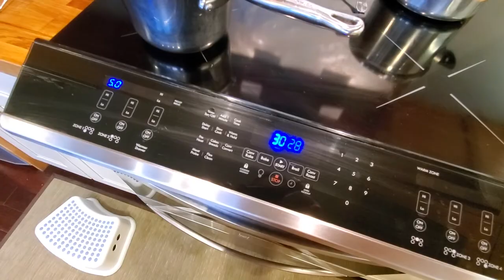Willowbay honey aka fireweed honey preparation in Mandarine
3 cup fresh fireweed flowers,
500 grams of sugar
500 ml of water
one whole lemon juice